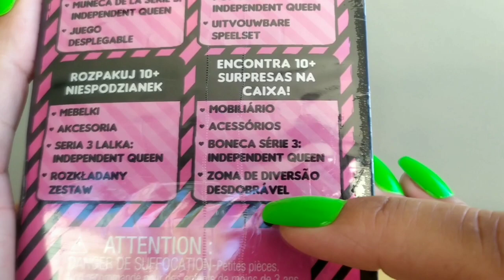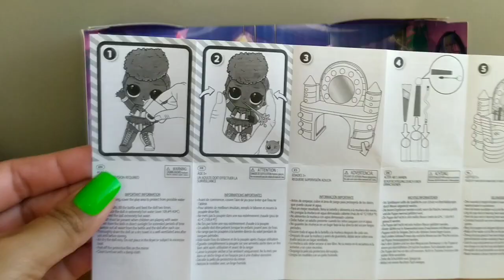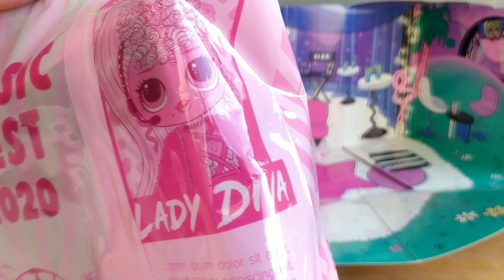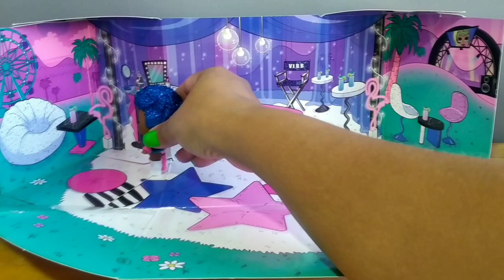LOL FURNITURE Série 2 - Independent Queen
Oi amiguinhos 💕

No vídeo de hoje eu trouxe a nova LOL Surprise Furniture série 2! Dessa vez eu abri a Independent Queen.

Ela é muito fofinha e vem com um super camarim pra brincar! Além de um cenário super legal!

ASSISTA TAMBÉM 👉🏼👇🏼👇🏼👇🏼

"Ensina a criança no caminho em que se deve andar e mesmo quando for adulto não se desviará dele" Provérbios 22:6